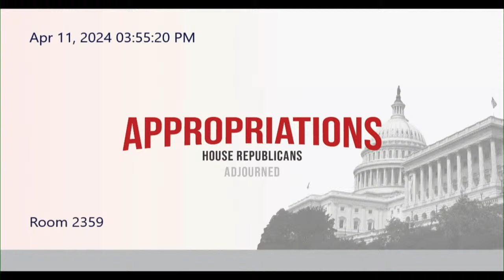FBI Director Christopher Wray testifies before House committee | full video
FBI Director Christopher Wray testified before the House Committee on Appropriations on Thursday. The hearing covered the 2025 budget request for the FBI.